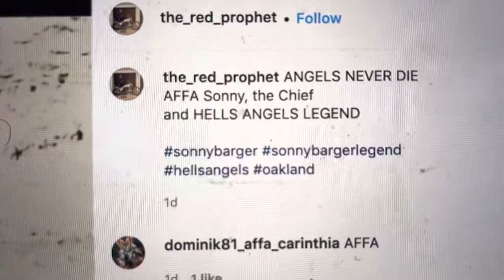Sonny Barger Oakland Hells Angels Legend Is Top Photo On Instagram For Friday Morning July 1 2022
Sonny Barger died today after 83 years alive.  He was the founding member of The Hells Angels of Oakland starting in 1957.   The crimes he was arrested for - narcotics and firearms possession - are allowed today.

It’s time to remove the bad guy label from Sonny’s name.